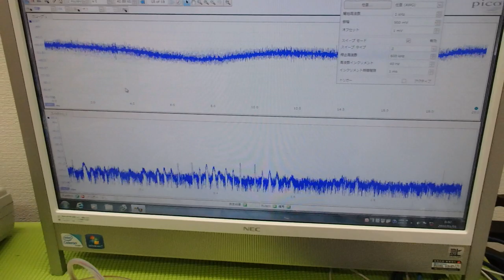メガヘルツの超音波発振制御プローブを利用した実験 ultrasonic-labo